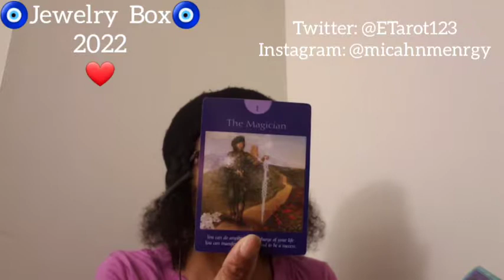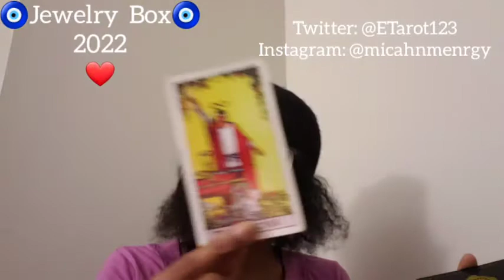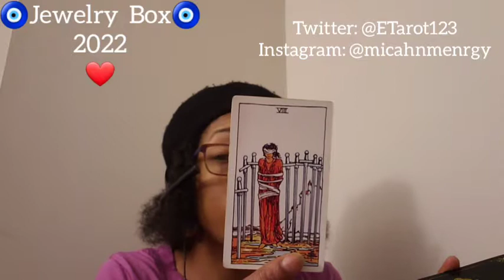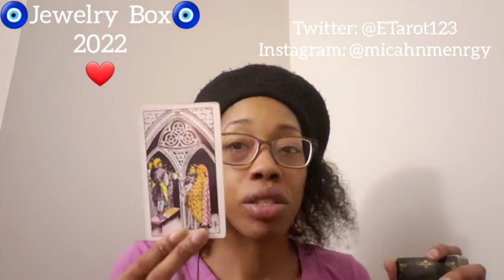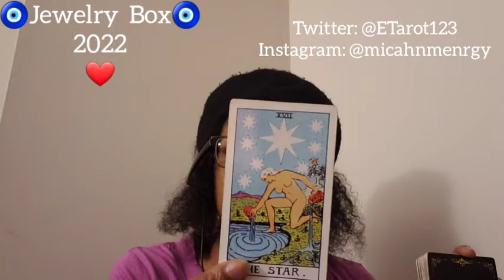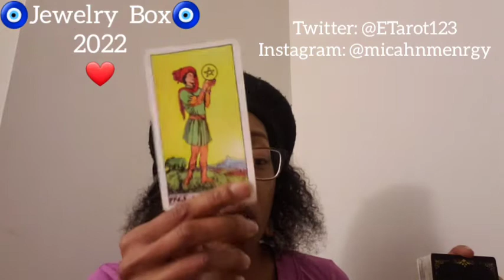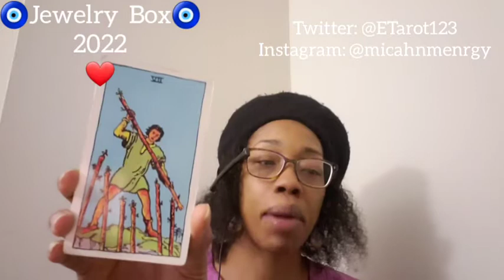CAPRICORN ♑ Love Quickie ❤ Lemme Upgrade You ❤ March 22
General Message

Personals CLOSED